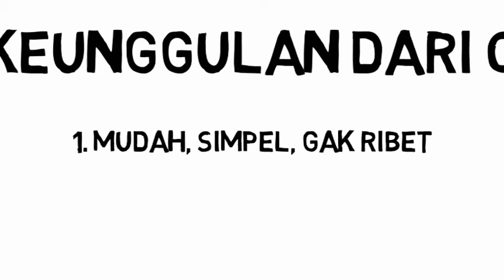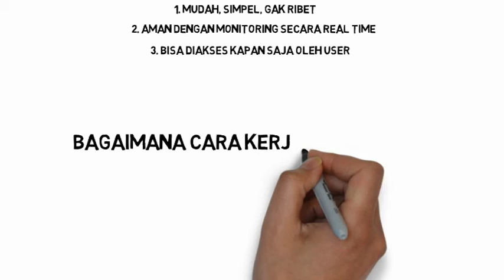[PPNS] COPDA "The New Technology For Smart Parking Area With Android And Arduino"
Salah satu project akhir untuk mata kuliah pemrograman aplikasi komputer jurusan Teknik Otomasi dengan basis WEB dan Android yang dapat dilakukan secara online. jika ingin melihat project dan download aplikasi full dari project ini silahkan download di link web dibawah ini.

bukan hanya itu web juga dilengkapi dengan tutorial mengenai teknik otomasi, kontrol cedas, android, dan image processing dapat anda pelajari di:

selamat belajar.